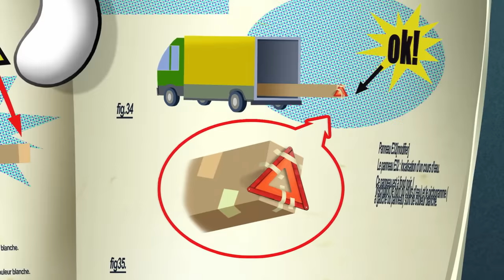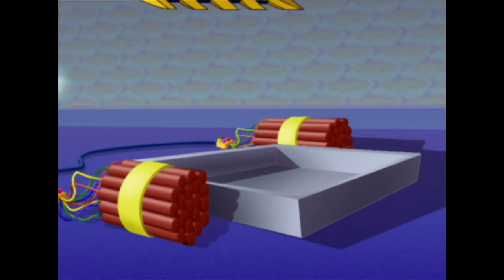हिंदी Oggy and the Cockroaches ❄ FIRST TIME ON THE ICE ❄ Hindi Cartoons for Kids